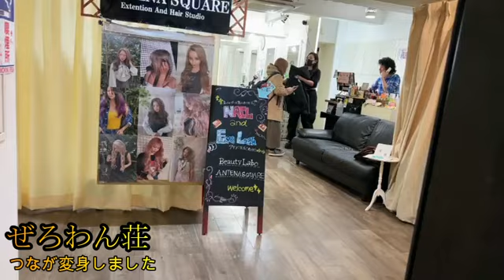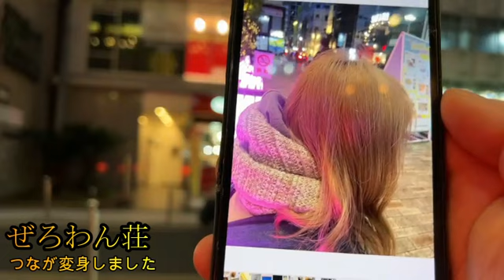【新ヘアースタイル】ぜろわん‼つなが変身しました2月18日